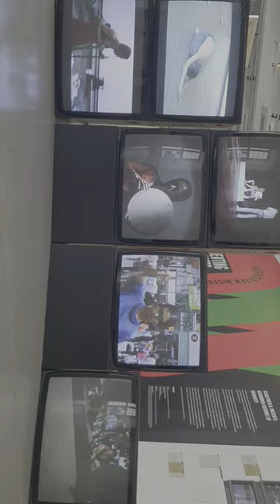es gehören zu den besten zeiten meines leben